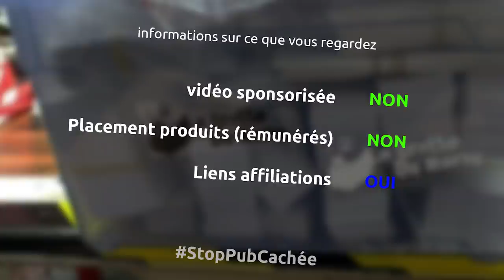un établi pour les frères poulain - 2/3 - les pieds en sapin brut - ep337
aujourd'hui on s'occupe des pieds pour l'établi des frères poulain... la suite du premier épisode où j'ai fabriqué le plateau dispo

le matériel
scie circulaire sur batterie AEG
protection oreilles 3m
masque 3m poussière
filtyres à particules 3M
dégau-rabot (un peu pourrave)
scie sur table AEG
visseuse à choc Bosch pro
gants de protection
rabot stationnaire ryobi
aspirateur à copeaux metabo
lame CMT 250mm 30 dents
poussoir scie sur table
scie à onglet evolution
serre joint une main wolfcraft
équerre réglable
scie à main
ciseau à bois 40mm
rape shinto
perceuse ryobi
serre joint
scie à buches
bédane 10mm
maillet stanley
mèche 12mm - 25cm
goujons 12mm
scie japonaise
colle à bois bostik r41
ponceuse excentrique metabo
aspirateur makita 25l
papier de verre ponceuse grain 60
combi leman COM250
pied à coulisse
scie sauteuse dewalt
lame scie sauteuse grande taille
mèche bois 4mm grande longueur
vis spax torx 5x120
affleureuse sur batterie bosch pro
fraise 8mm 45 degrés
fraise quart de rond 8mm
masque de protection bricolage

la musique
The receiver - Letter Box
Pressure - Riot
Passed - Riot
Level plan - Riot
Nothern lights - Silent partner